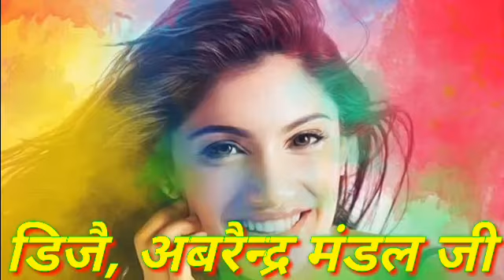डीजे रीमिक्स 2019 के सोंग, , , डीजे चंदन दीवाना , सैरहाटौल कलेज(1)